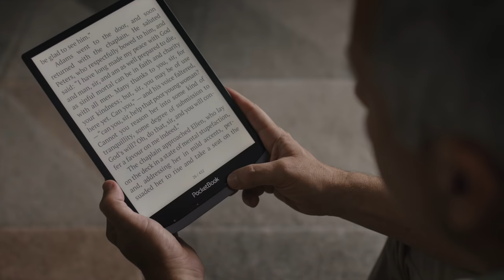Witches’ Lesson - learn how to fly on a witches’ broomstick | Inside your PocketBook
The new commercials PocketBook continue the "Inside your PocketBook" idea promoted by the brand film “Epic fight Sherlock vs. Dracula” in 360° format released in 2019
However, the new commercials showcase the immersive experience of reading in a brand-new way: even more fun and craziness😻